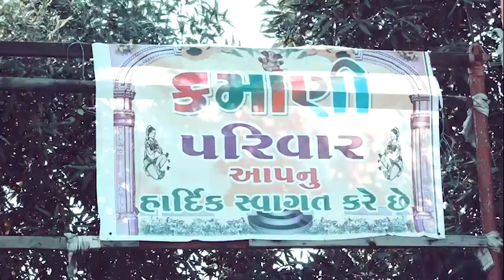Wedding Highligh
Wedding Highligh\Jinal & Hiren /shoot by...guru/ Raj Studio {surat]